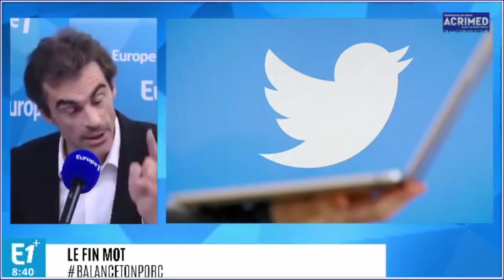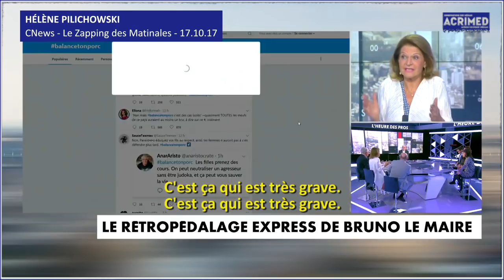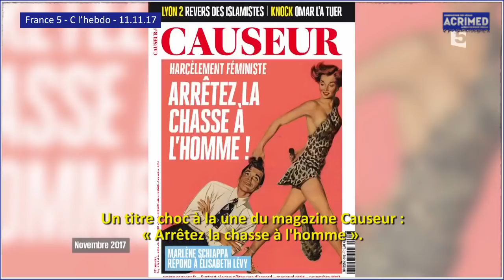BalanceTonPorc : les femmes parlent, les éditorialistes s'offusquent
Vidéo associée à l'article : « BalanceTonPorc : la libération de la parole sous caution médiatique »

Le 26 novembre, la journaliste Anna Cabana demandait à Alain Finkielkraut sur BFM-TV : « Vous n’avez pas le sentiment qu’en ce moment précisément dans le débat public et médiatique, on ne peut plus émettre aucune réserve contre cette libération de la parole féministe ? ». N'en déplaise à la journaliste, les réserves furent légion.

En substance, on a la plupart condamné les violences, on s'est réjoui de la libération de la parole, mais… très souvent, on a préféré transformer sa chronique, son édito, ou son article en réquisitoire ! Un réquisitoire au choix attristé, indigné ou condescendant, contre l'impureté du processus : les réseaux sociaux prendraient la place des commissariat, Twitter serait devenu un tribunal médiatique, la délation ferait des ravages et salirait des innocents. Une tendance médiatique largement répandue, qui n’a pas pourtant pas empêché certains journalistes de crier à l’ostracisation de leur pensée « critique »...